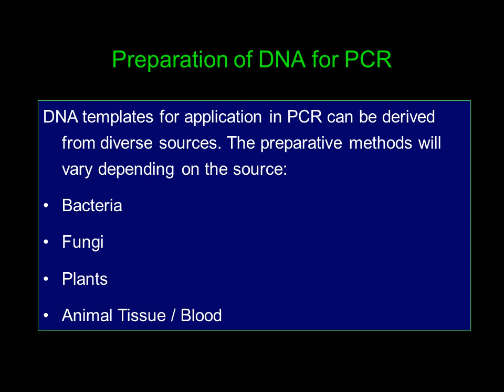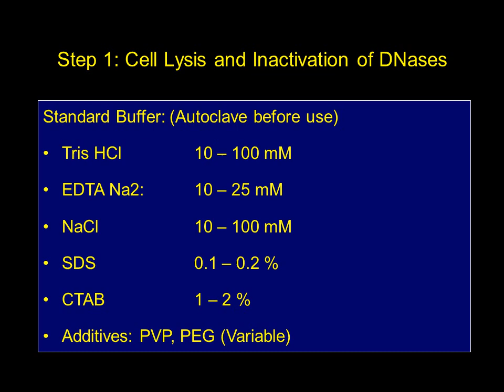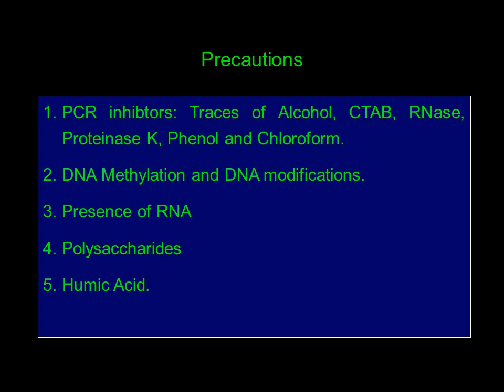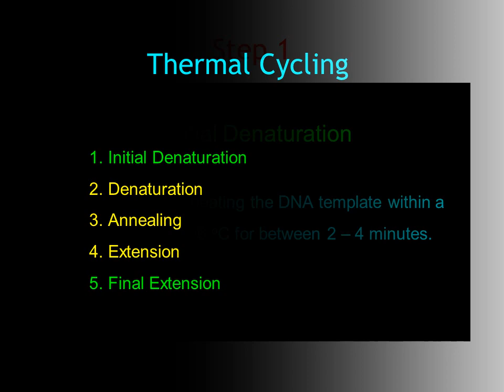PCR Reaction Setup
This is a brief tutorial which has been developed to assist students in setting up a reaction mixture for conducting a Polymerase Chain Reaction.